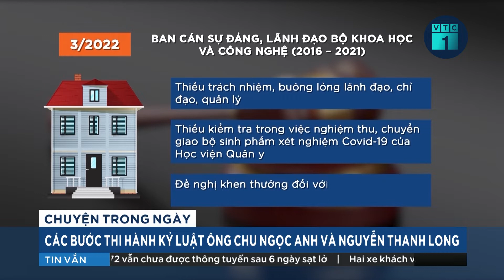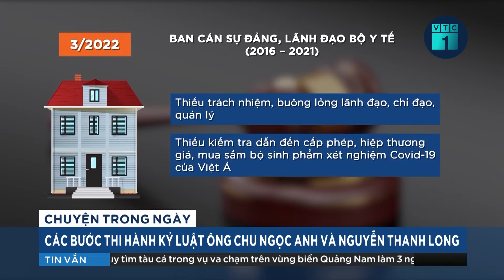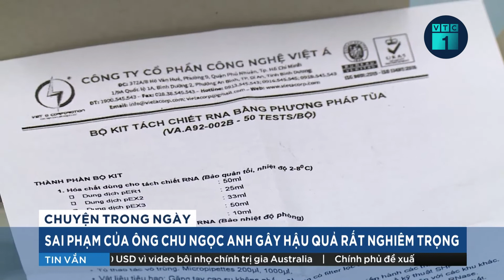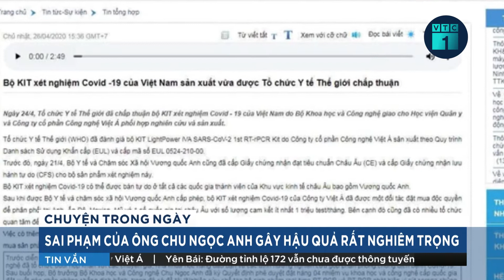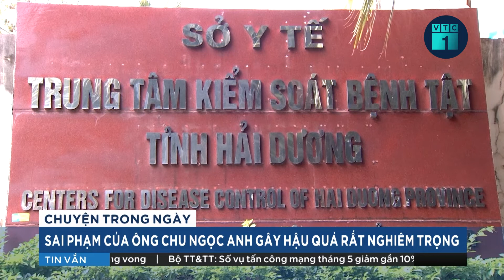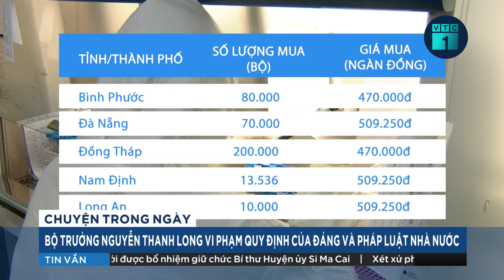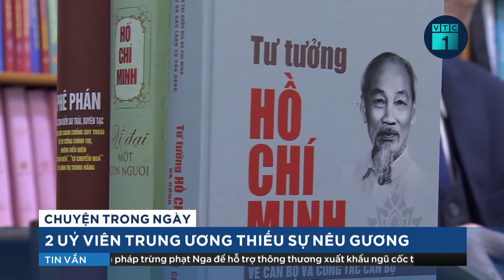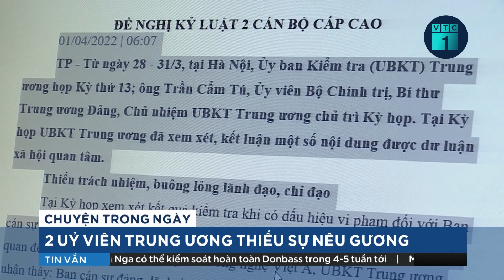Khai trừ Đảng ông Chu Ngọc Anh, Nguyễn Thanh Long: 2 Uỷ viên Trung ương thiếu sự nêu gương | VTC1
VTC1 | Thiếu trách nhiệm, buông lỏng lãnh đạo, quản lý gây hậu quả rất nghiêm trọng, thiệt hại tiền và tài sản của Nhà nước, gây bức xúc trong xã hội của 2 ông Chu Ngọc Anh và Nguyễn Thanh Long vừa qua cho thấy Đảng tiếp tục khẳng định, sẽ kiên trì, kiên quyết đấu tranh với sai phạm, tiêu cực; nhất là suy thoái về tư tưởng chính trị, đạo đức, lối sống… bất kể người đó là ai.